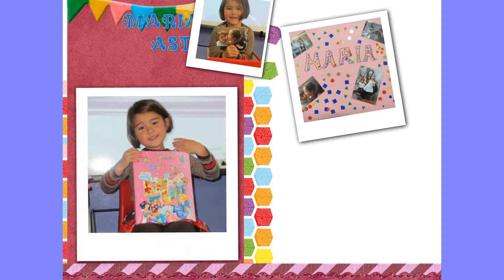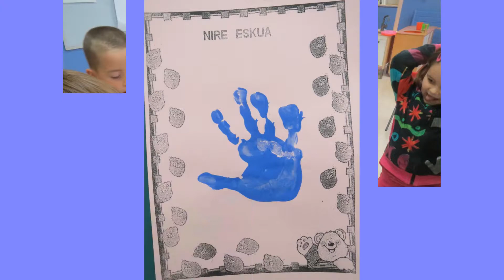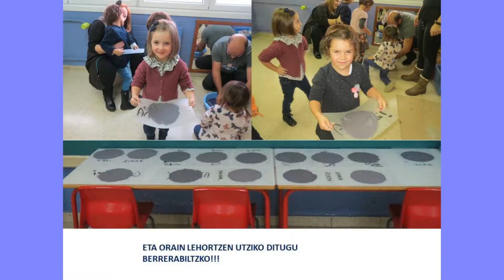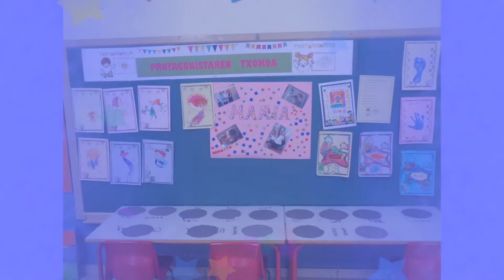18-19 HH4 MARIA PROTAGONISTA